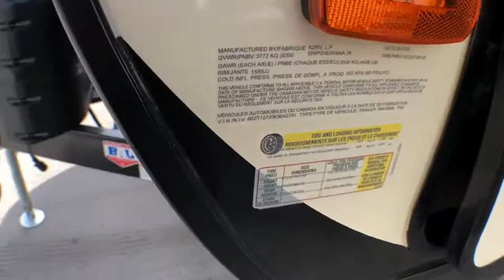2019 KZ SPORTTREK NTT3235 Fort Worth, Dallas, Plano, Frisco, McKinney, TX NTT3235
NEW 2019 KZ SPORTTREK NTT3235 available in Fort Worth, Texas at United RV. Servicing the Dallas, Plano, Frisco, McKinney, TX area.

United RV
5100 Airport Freeway